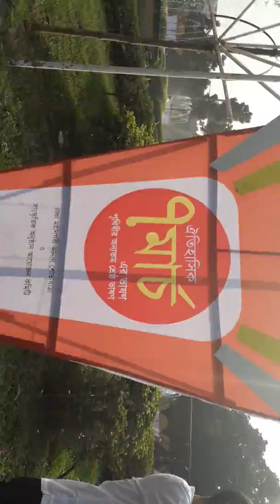A big slogan of 7th march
Bangabandhu's 7th March speech recognition celebrated in dists

Historic 7th March today

Unesco recognises Bangabandhu's 7th March speech

Nation celebrating recognition of Bangabandhu's 7th March speech

Joy Bangla slogans at Suhrawardy Udyan celebrate 7th March speech